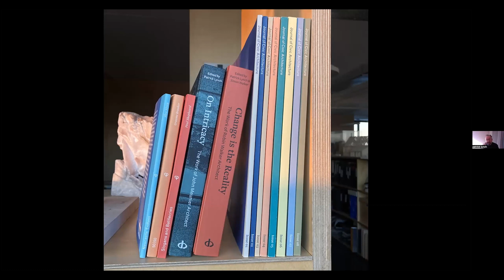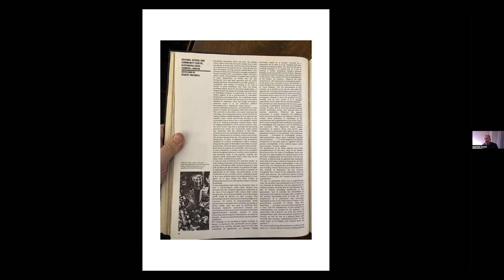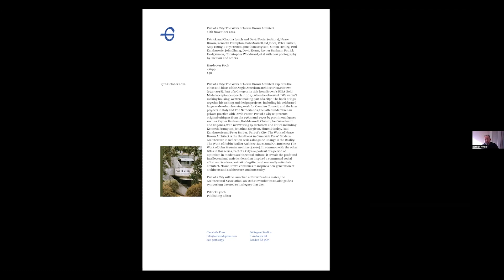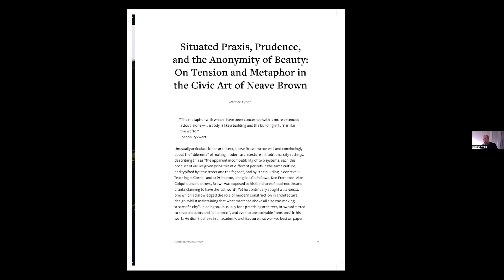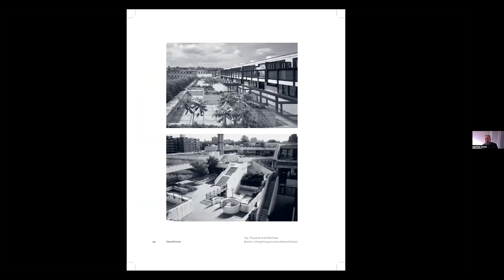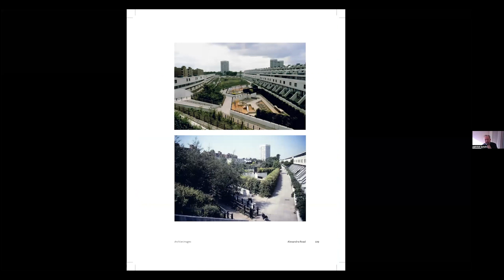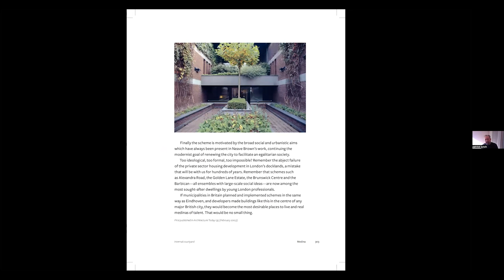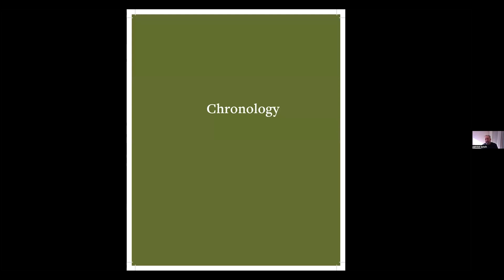Part of a City, The Work of Neave Brown Architect: Patrick Lynch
Patrick Lynch joins the Architecture Foundation for a conversation about Canalside Press' latest publication  'Part of a City: The Work of Neave Brown Architect'.